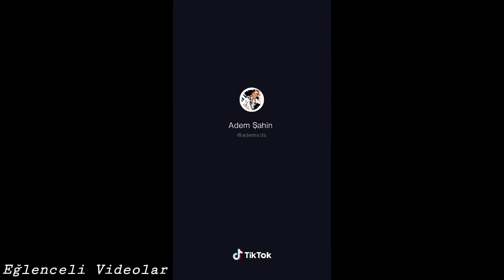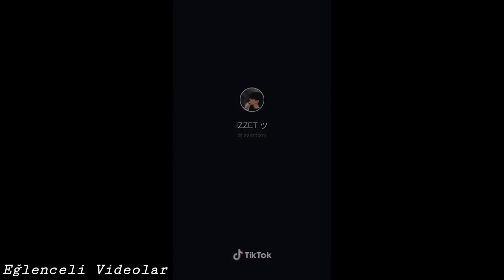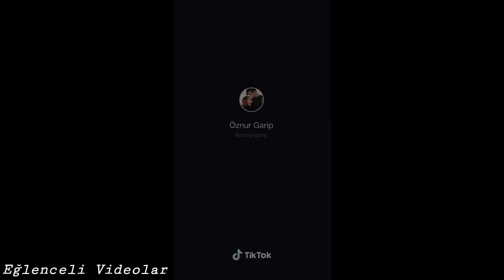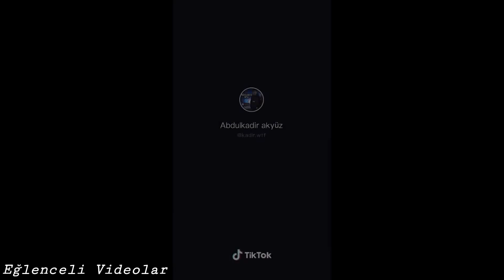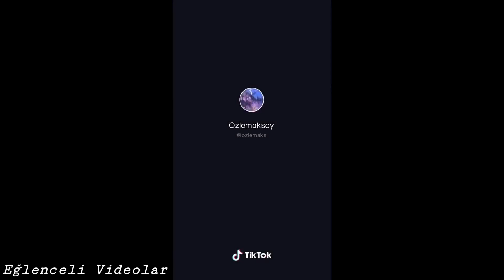TİKTOK EN YENİ AKIMLAR EĞLENCELİ VİDEOLAR #20